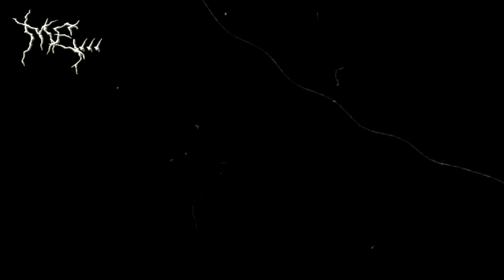⸸ BELPHEGOR ⸸ La BANDA MÁS OSCURA de TODAS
Podría ser una de las bandas Blackened death metal más terrorificas, con canciones que abarcan desde las pervision3s más retorcidas y demoníacas hasta ritos antiguos paganos como WALPURGISNACHT. Te contamos la HISTORIA de BELPHEGOR.

• También puedes UNIRTE como MIEMBRO, pagando una membresía mensual que tu elijas. Solo tienes que hacer click en el botón UNIRME, ver el vídeo explicativo y elegir el tipo de membresía.

• Puedes hacer UNA DONACIÓN de la cantidad que quieras por PAYPAL como 'AMIGO' o 'REGALO'

Este Canal no se responsabiliza de las opiniones vertidas por los invitados y espectadores en los comentarios o el chat en directo.
Dirección, coordinación, cámara, guión, audio, edición y montaje hecha en su totalidad por Metaleros En.